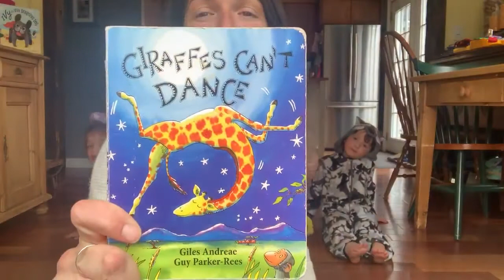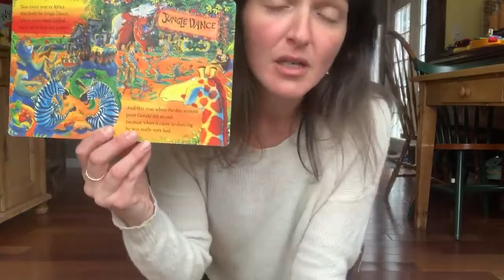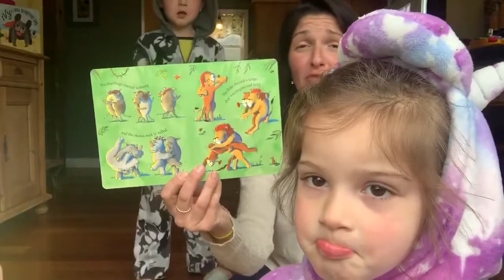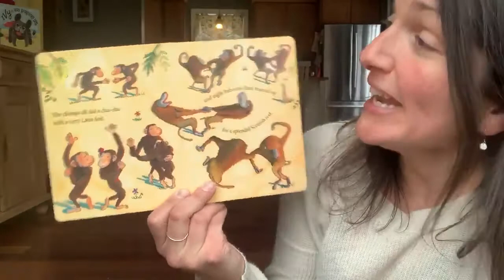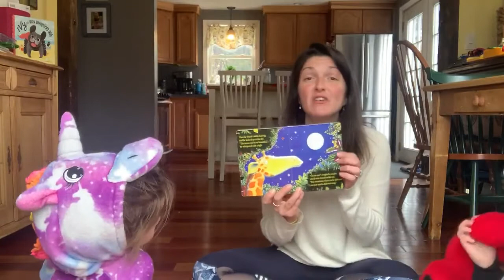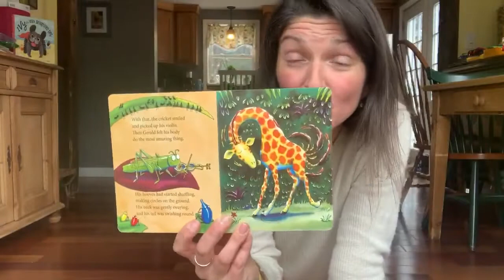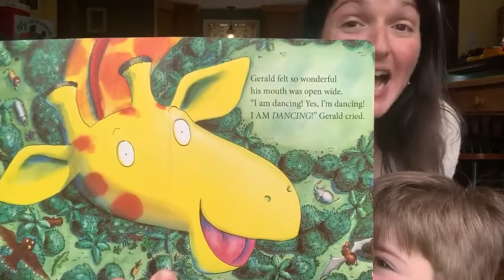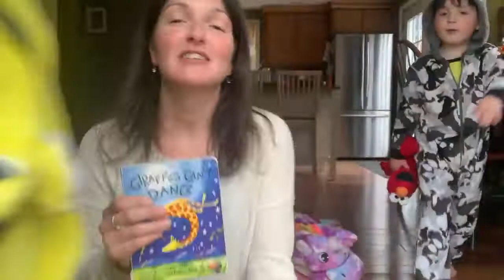Ms Adrienne and Co read Giraffes Cant Dance!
Hi guys! Us again, with our latest dance along book for you! We got in character for you today! Enjoy!